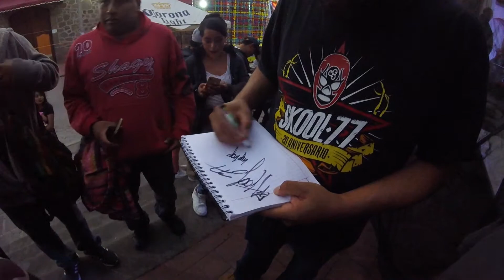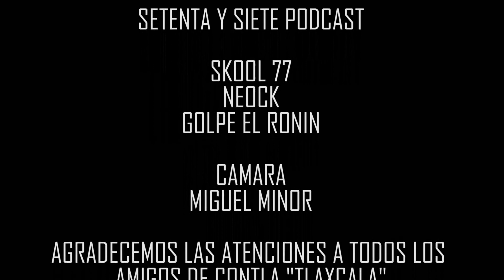El podcast de Skool 77 Capitulo 1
En este episodio de 7 minutos les presentamos imágenes de nuestra visita por Contla Tlaxcala. Acompañado de Neock y Golpe el Ronin en los platos.